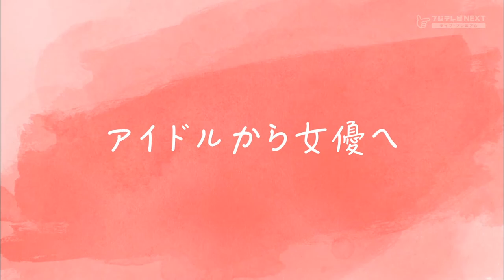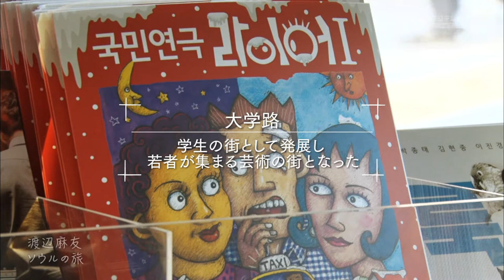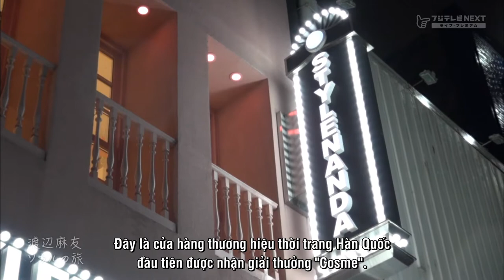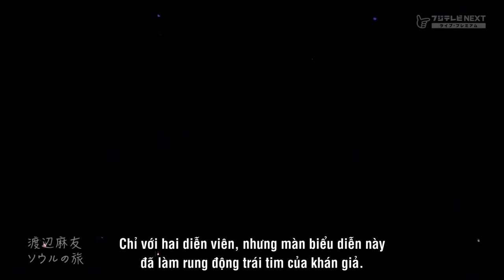[Vietsub] Mayuyu in Korea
This is a cut version about Mayuyu's visit in Korea with Vietnamese subtitles. It's from her documentary "AKB48 Sotsugyou Made no 63-kakan ni Mitchaku, Soshite Sono Mirai" (63 days until AKB48 Graduation, and the Future) that broadcasted on Fuji TV Next.

This is a documentary of Watanabe Mayu commemorating her graduation. It's mostly about her graduation concerts with some backstage footage, there are comments by Mayuyu and other members.

Translator: love6985 - vozforums.
From voz48 with love!